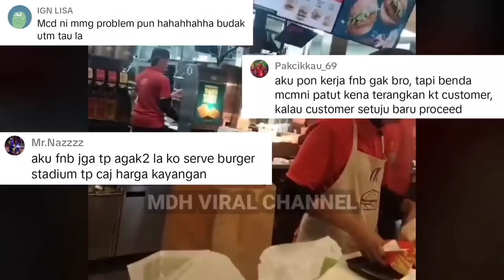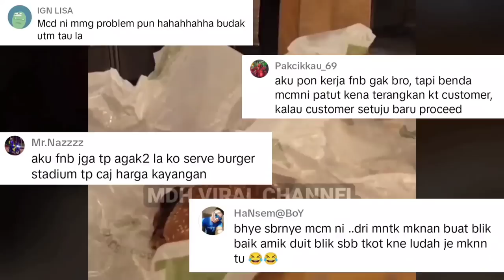KAN DAH KENA MARAH, HARGA MAHAL SERVIS MAKIN TERUK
KAN DAH KENA MARAH, HARGA MAHAL SERVIS MAKIN TERUK. memaparkan seorang lelaki tidak berpuas hati apabila kualiti makanan yang diterima tidak setimpal seperti apa yang dibayarnya. rakaman berlaku di mcdonald skudai pada waktu malam.